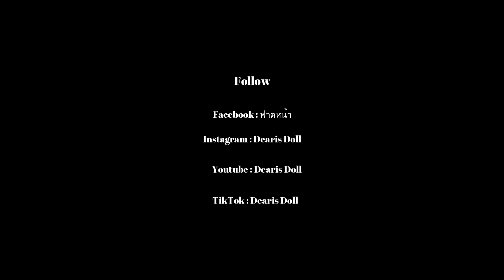ซุปเปอร์ฮีโร่ ปะทะ ซุปเปอร์วาเลนไทด์ : Dearis Doll cover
ลิ้งจร้า
เพจฟาดหน้า